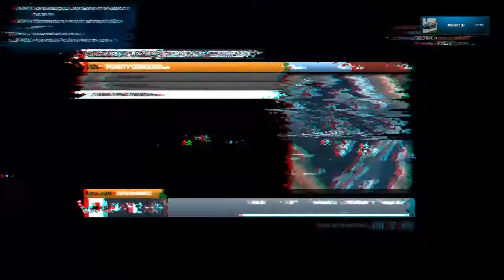Battlefield 3 - Z głosem i kolegami. : D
Udana rundka choć na Team DM mi coś ostatnio mi nie idzie. Ale co ja na to poradze... Chociaż koledzy i głos był ! : D